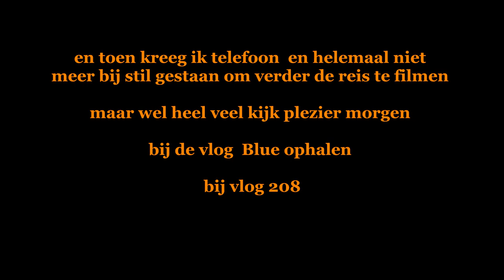de reis naar Utrecht #225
Een leuke impressie  over onze reis naar Utrecht  om bleu op te halen ..

morgen komt  ophalen bleu online om 16:00

Afspeellijsten:
✖ VLOGS -
✖ PERSOONLIJK -
✖ TAGS & CHALLENGES -
✖ SHOPLOGS -